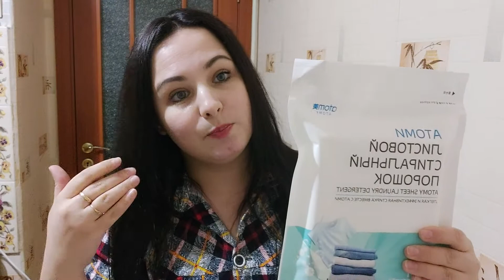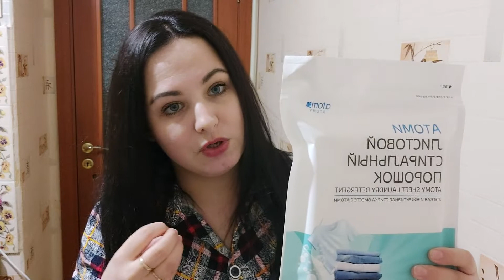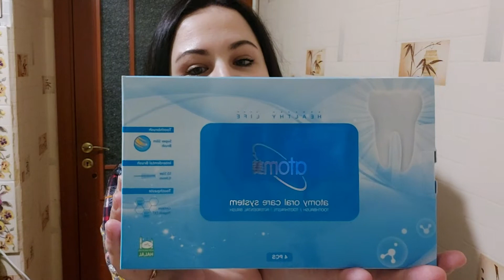Продукция Атоми, Южная Корея. Заказ.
Для заказа продукции или получения консультации

Пишите

Ольга